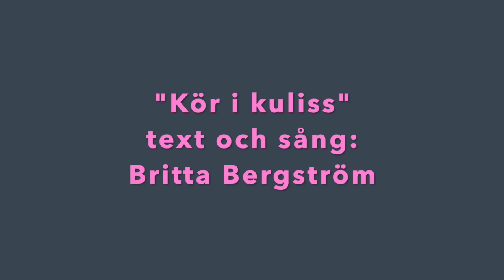Kör i kuliss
Körsångerskan Britta Bergström sjunger "Kör i kuliss".
Låtens text skrev hon till välkomstfesten när melodifestivalen kom till Gävle 2016. Britta höll välkomsttalet som bl a handlade om att körsången i Mello numer finns förinspelad och att OM något bidrag väljer att ha med live-körer så ställs sångarna ofta i kulissen.